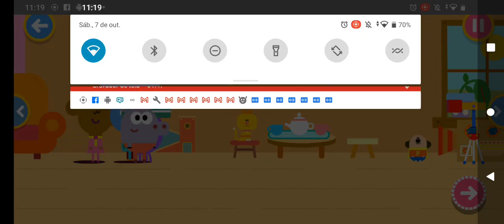The Spider Badge